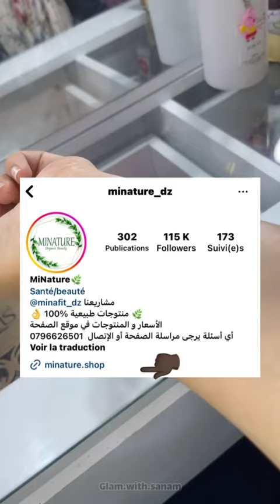Huile de figue de barbarie